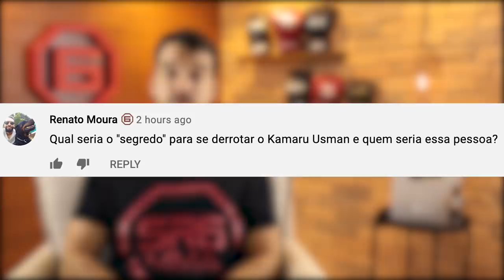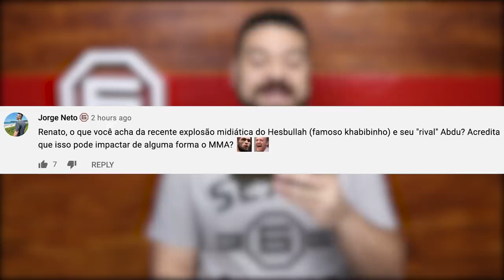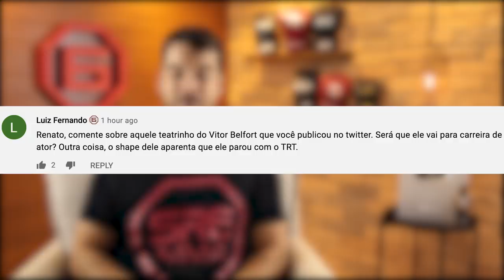SOBRE O RETORNO DE VITOR BELFORT (Fala, Membro #15)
00:00 Apresentação
00:14 Amanda Nunes no Bellator?
03:38 Quem pode parar Usman?
08:13 Sobre o mini-Khabib que viralizou
11:54 Vitor Belfort no boxe contra YouTuber